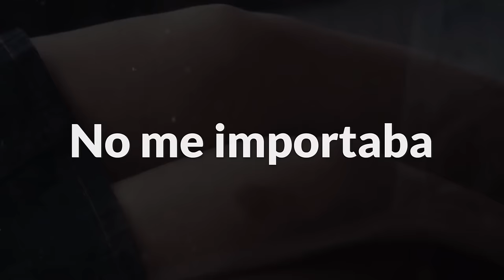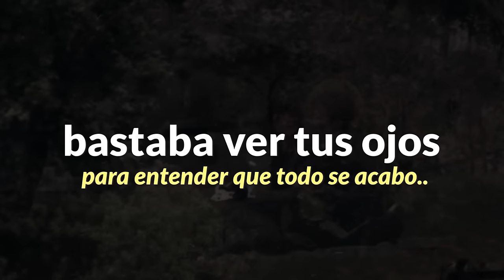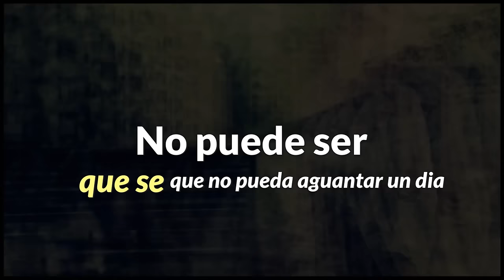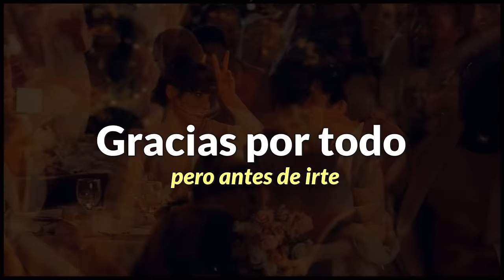💔 Yo Si Te Quería 💔 - Miguel Angel (VÍDEO OFICIAL) NUEVO 2019 😥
letra

"Yo si te quería"

Asimile enfrentar a lo que mas temía,
asimile tenerte aun cuando no eras mía
y así te quise, asimile que no iba a ser fácil

Deje el dolor atrás, busque en ti compañía,
No me importaba nada solo tu valías,
y así te quise, creí que te importaba yo...
ya veo que no

Yo no imaginaba que dejaba atrás,
Por ti lo eh dado todo y me quede en la nada,
bastaba ver tus ojos, para entender que todo
se acabo, que se murió el amor...

Acabas con mis sueños muere la esperanza...
del brillo de tus ojos ya se ve nada!!
Así como se oculta el sol, así la llama
de amor se apago, solo me quedo yo...

y Seguramente me resignare
otra vez,, a recordaaaarteee..

que se, que no pueda aguantar
un día si no estas aquí

Y se queee..
todo se acabo..

te abrí mi corazón, para así conocerte,
te abrí mi corazón, por que decías quererme,
yo te creí los te querré por siempre,
que tonto fui por creerte ciegamente,

te abrí mi corazón, tan solo para verte,
te abrí mi corazón, por que quería tenerte,
que nos paso, dime por que no se,
tal vez tan solo no tuvimos suerte...

ahora eres libre, vuela por la ventana,
ahora eres libre, no veras mañana

Gracias por todo, pero antes de irte,
devuelve todo, lo que yo te ah dado,
y por que de algún modo,
"una parte de mi no volverá"...

y si te vas, si
no digas nada, no dolerá
si te vas en silencio,

Si no digas nada,
guarda el silencio,
duelen las palabras,

Así te quería,
eras mi vida, mi vida,
pero ya veo que no...

Voz y letra original de "Miguel Angel el genio"
producido por Yurrivh.